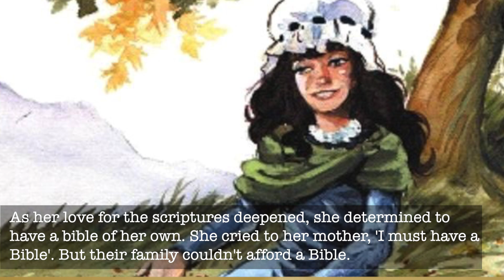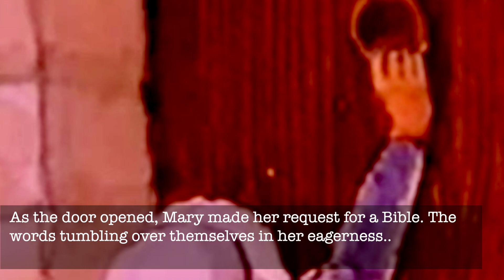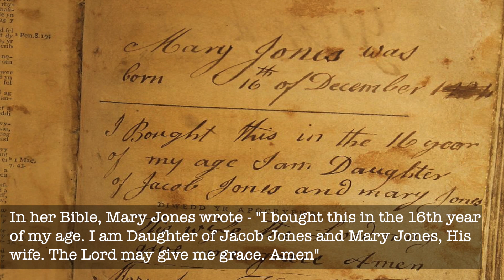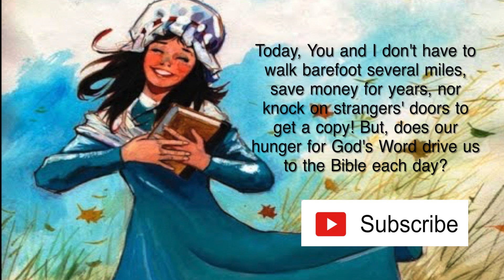Inspiring Girl - Mary Jones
Content Writer and Narrator: Joycee
Editing: ChosenGen Team